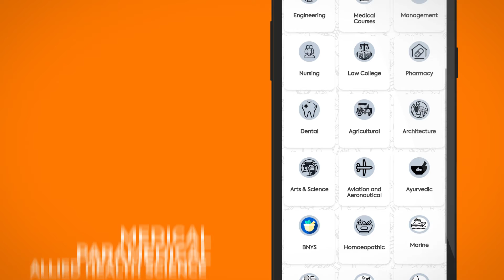Male Indian voiceover for Degree App.